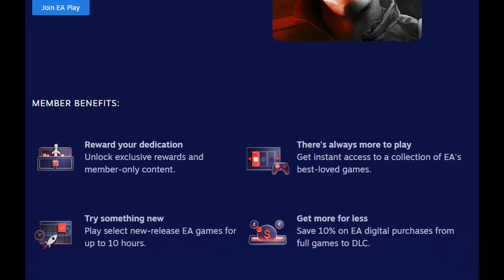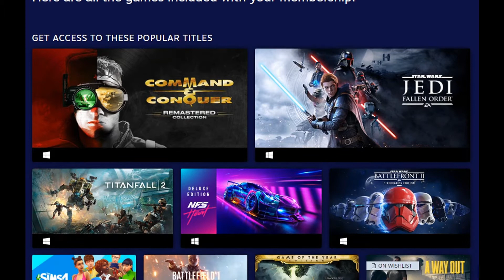Steam Winter Sale 2020 - Justin's Picks and Hopeful Deals - FITG Bonus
It's time for that end of year Steam sale! For this time around I've picked some games I thought were interesting or good deals from the autumn sale, hoping they will be around again with deeper discounts.